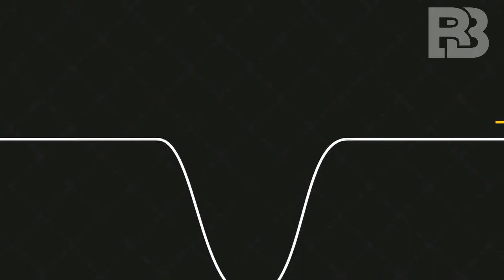HERŞEYİ YUTAN KARA DELİK | (Kara Delik Nasıl Oluşur)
Bilgi Bizden ! Herkese Merhaba ,Kara delik nedir ? Nasıl oluşur ? Her şeyi yutabilecek gücü sahip olan bu kozmik cisimlerin içinde ne var ? Karadeliğin içine düşersek ne olur?
HERŞEYİ YUTAN KARA DELİK | ( Karadelik içinde ne var?)

★ Herkese Merhaba Arkadaşlar, Bilgi Bizden YouTube Kanalımızda bilgi birikiminizi arttıracak, eğlenceli, şaşırtıcı, eğitici, gizemli, bilimsel, ilginç, eğlenceli ve dünyanın en leri gibi bir çok değişik konuda videolar paylaşmaya devam edeceğiz..